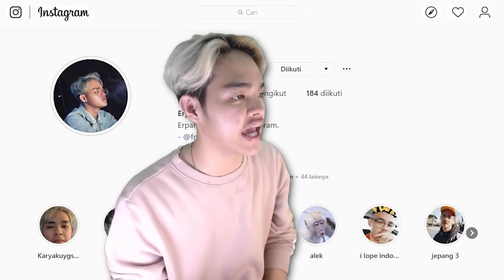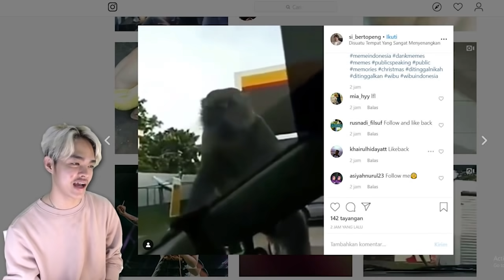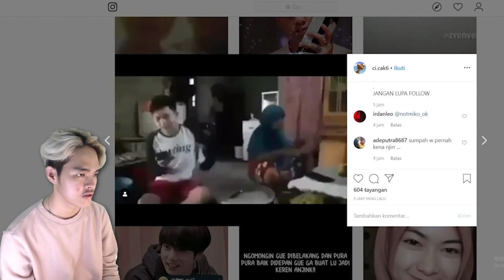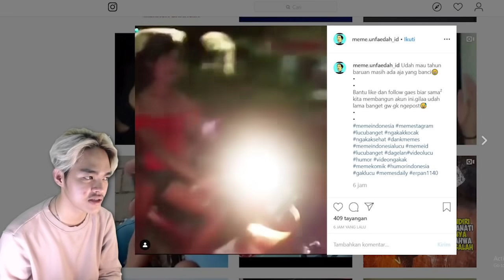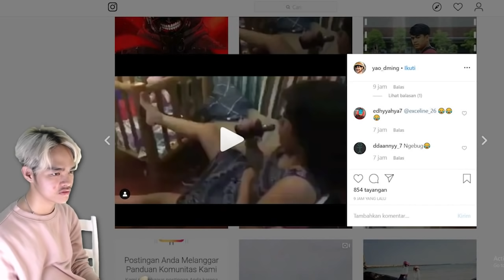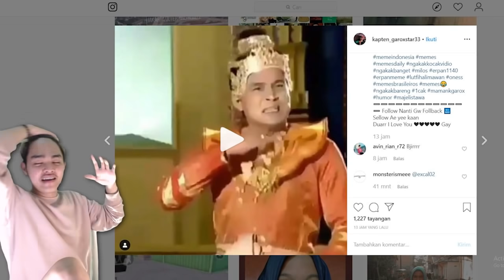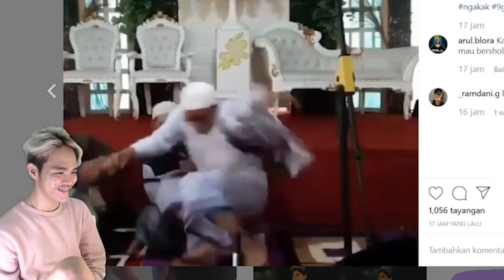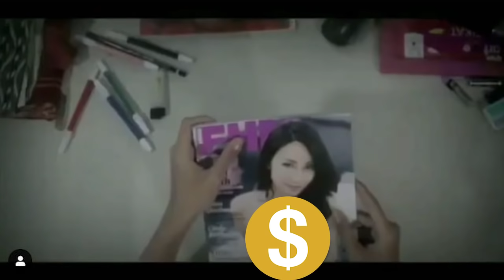BUKA INSTAGAREM ISINYA KEGABUTAN 62+